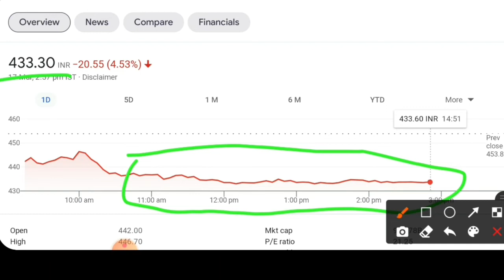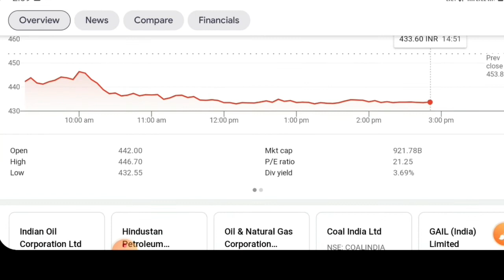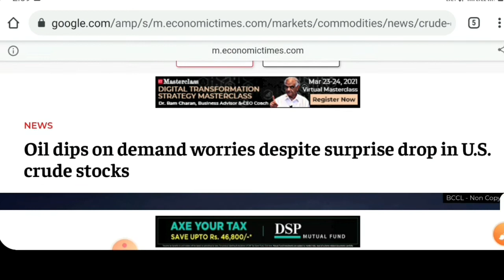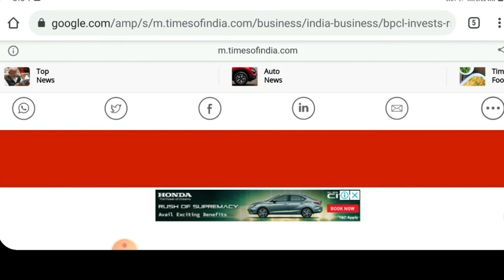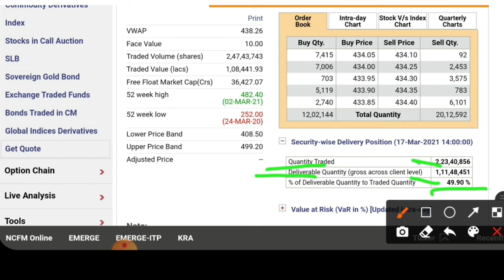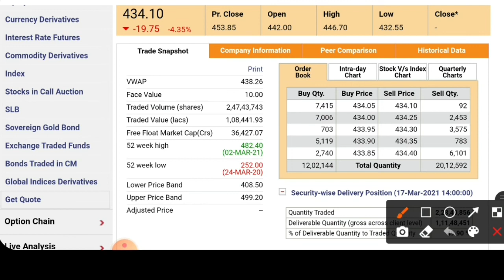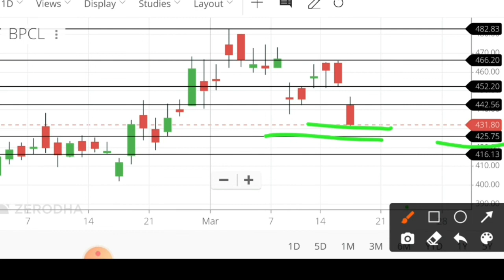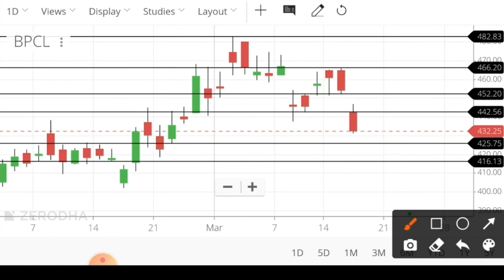2 खबरो ने Bpcl को कुचल दिया | Bpcl latest news | Bpcl share price | Bpcl next target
Hello

In this video I have inform you about BPCL next level and target. Bharat Petroleum Corp LTD SHARE NEWS.

bpcl latest news today
bpcl share next level target
bpcl news today
bpcl
bpcl stock latest news today
bpcl share price
bpcl forecast tips
today stock news
stock in news today
latest stock market news today
stock bajar news
stock in news
news in stock
stock news

stocks for long term investment 2020, stocks for tomorrow, stocks for beginners, stocks for tomorrow intraday
stocks for intraday trading, stocks for short term investment
stocks for today, stocks for short term, investment, stocks for swing trading, stock charts
stock market analysis, technical analysis of stock trends
technical chart
sensex
sensex today
nifty

bank nifty analysis, intraday trading strategy in bank nifty
nifty tomorrow